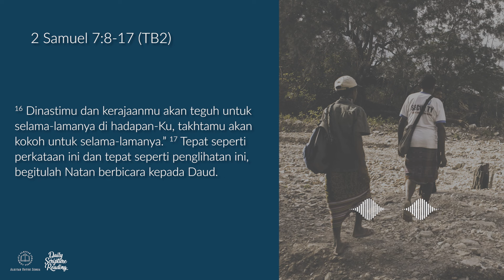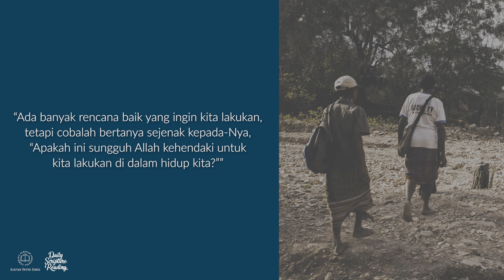JANGAN TERBURU-BURU - Daily Scripture Reading 23 April 2024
Bacaan renungan: 2 Samuel 7:8-17 (TB2)

Sahabat Alkitab, Allah bagaikan seorang Bapa yang tidak hanya menjamin kesejahteraan anakNya, tetapi juga mendidik di dalam kebenaran dan ketegasan.